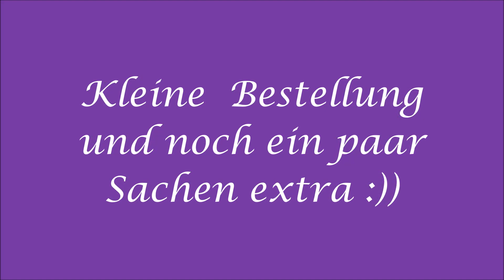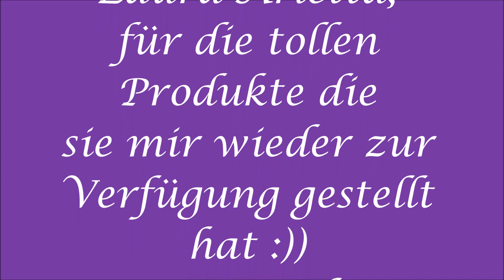Kleine Bestellung und ein paar Sachen extra